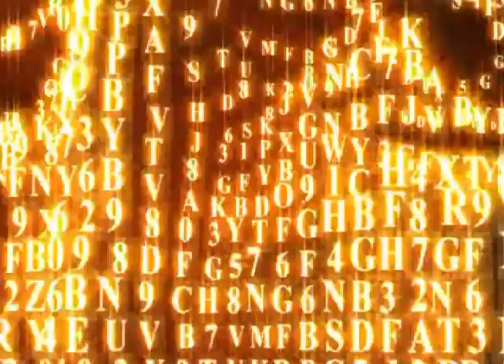The Da Vinci Code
Книга-фильм-игра. Как обычно.